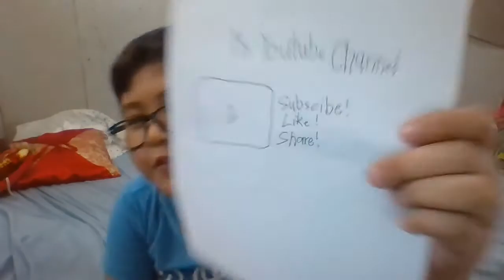How to make a slit book